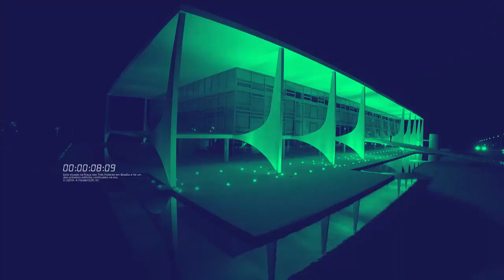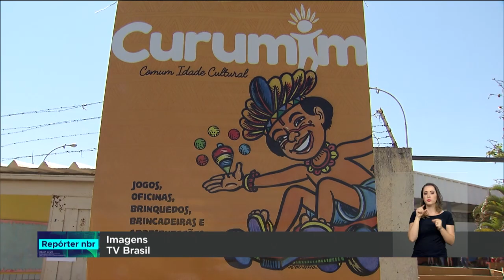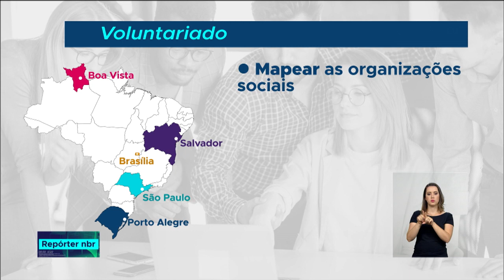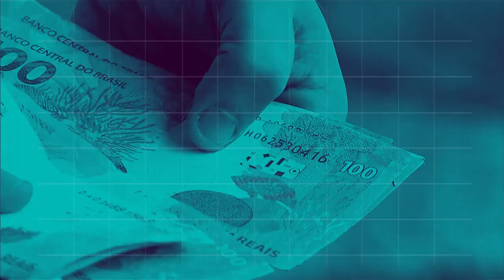BOLETIM REPÓRTER NBR 20h - 28 de agosto de 2018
REPÓRTER NBR- 28.08.18: As Forças Armadas vão atuar diretamente em Roraima. A medida foi anunciada agora há pouco pelo presidente Michel Temer que assinou o Decreto de Garantia da Lei e da Ordem. E mais:  O presidente Michel Temer participou da  cerimônia de entrega do Prêmio Viva Voluntário. Durante a cerimônia, também foi lançada a Plataforma Digital do Voluntariado.